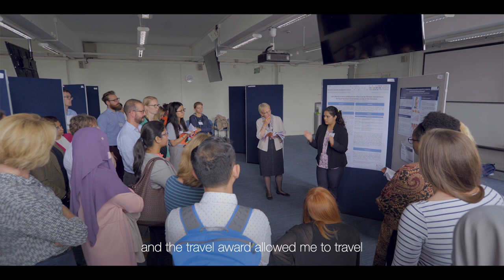The Nutrition Society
Find out about what The Nutrition Society offers nutritional science and the nutrition community.